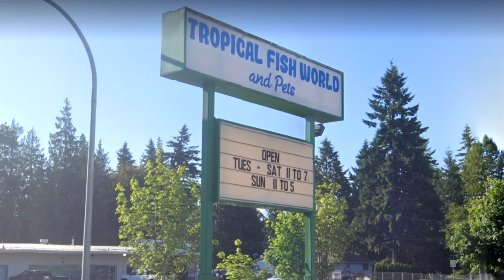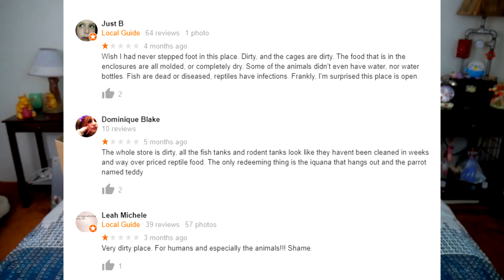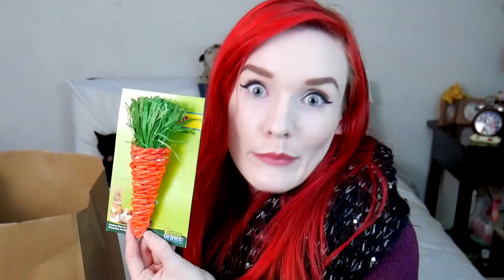Local Petstore NIGHTMARE! | Small Animal Supply Haul | Munchie's Place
While cooperations like petco/petsmart do not provide the best care or advice for the hamsters/gerbils/mice and other animals in their care, they at least provide what is needed for them with basic needs. Unfortunately I've come across a bad trend of mom/pop petstores locally who supply their animals with little to none of their basic needs. Enjoy the Lengthy vlog like Rant of my experience and see the goodies i got at the end. Don't worry i won't be shopping here from now on!